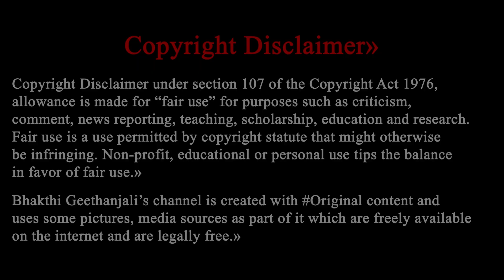కరోన సమయంలో కష్టపడుతున్న వివిధరంగాల వారికి వందనములతో శతక కవి శీపాన రమేష్ బాబు | Padyam 2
కరోన సమయంలో కష్టపడుతున్న వివిధరంగాల వారికి వందనములతో శతక కవి శీపాన రమేష్ బాబు